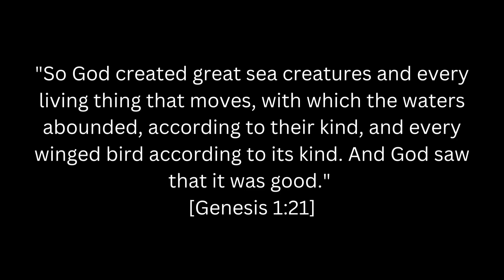bunny is hunting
💙1 Peter 5:7💙